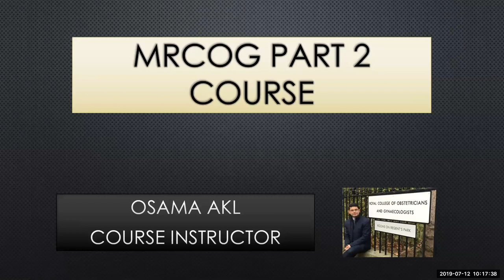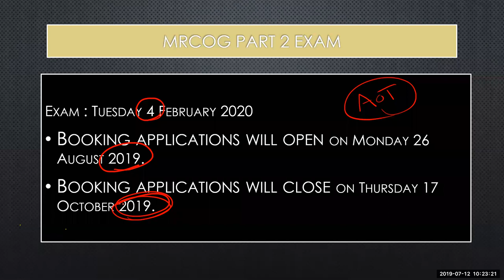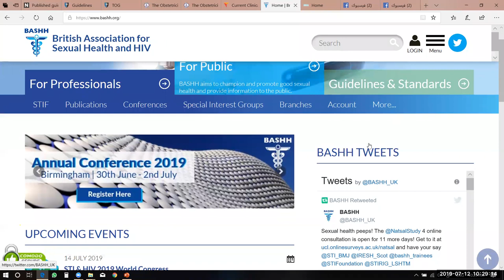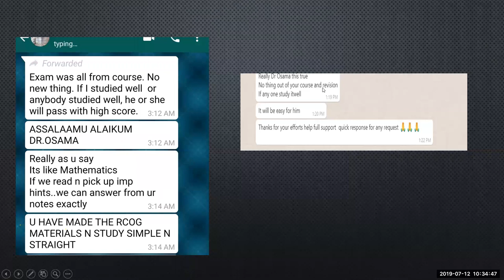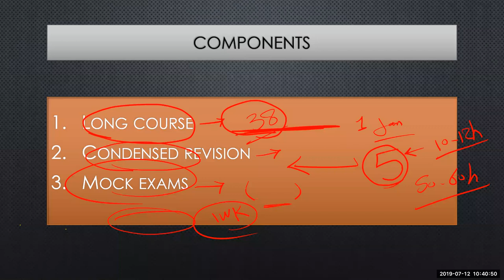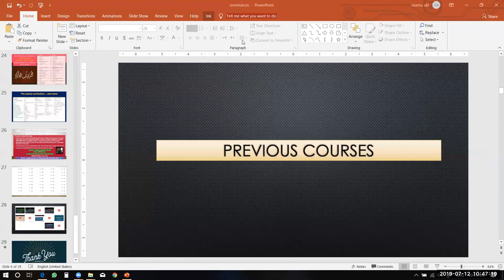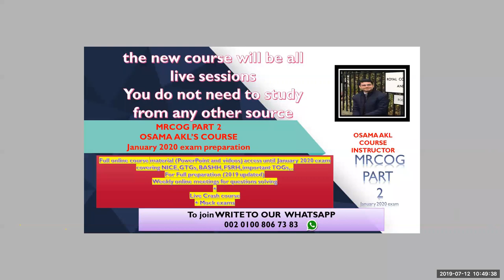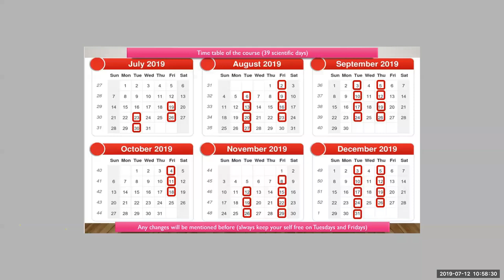how to prepare for MRCOG part 2 exam Feb 2020 OSAMA AKL